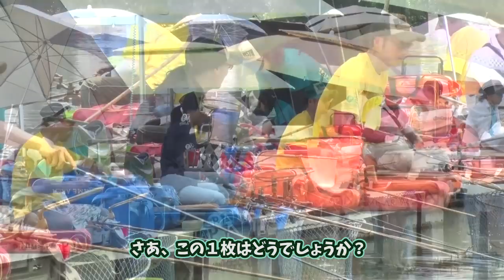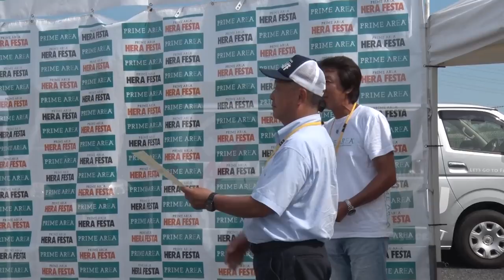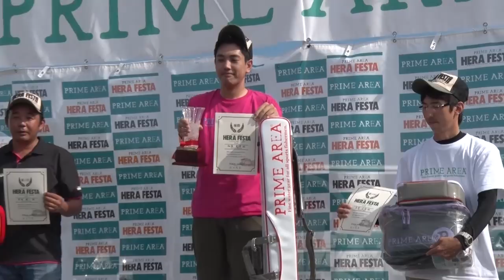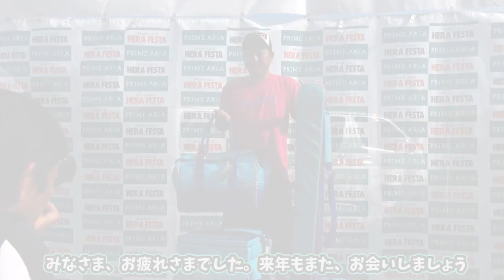PRIME AREA HERA FESTA 2017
2017年7月15日（土）、「PRIME AREA HERA FESTA 2017」が、茨城県笠間市の「友部湯崎湖」にて開催されました。
当日は35度を超える猛暑となりましたが、ペア部門48組96名（TV出演者1組を含む）と個人部門145名の計241名のプライムエリアのへらバッグ愛好者が集いました。